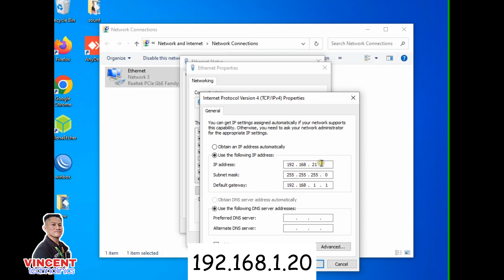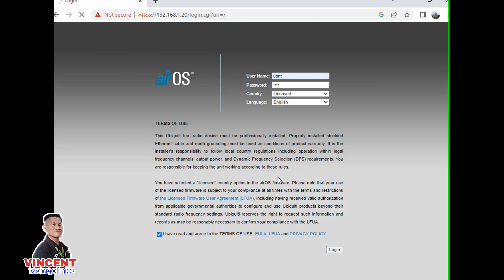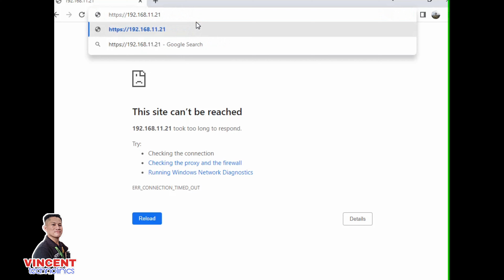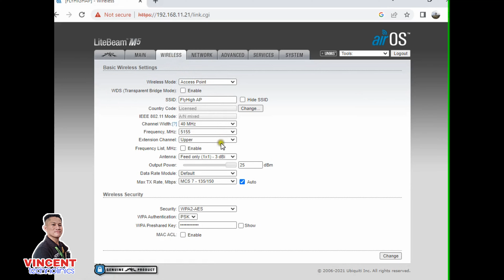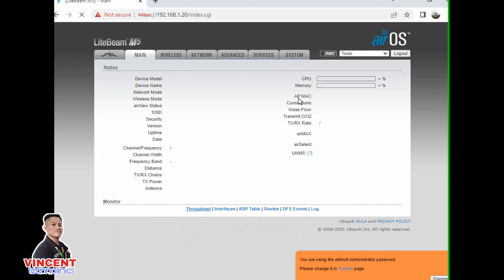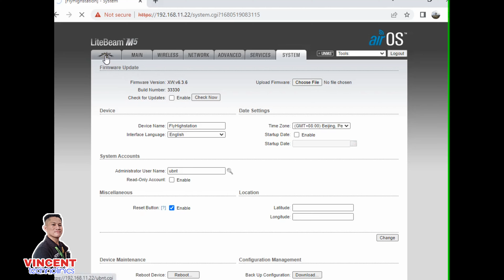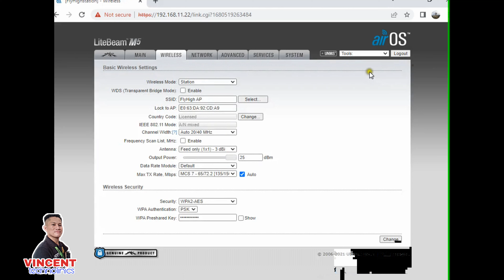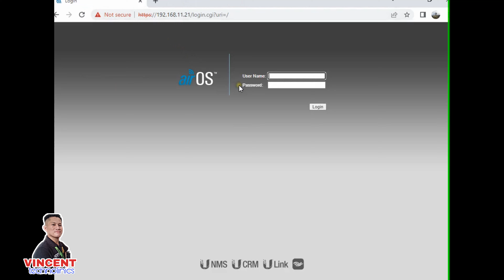Ubiquiti Litebeam M5 full P2p Set-up [access point to station configuration]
here is a full set-up of Ubiquiti litebeam M5 from Access point to station antenna.